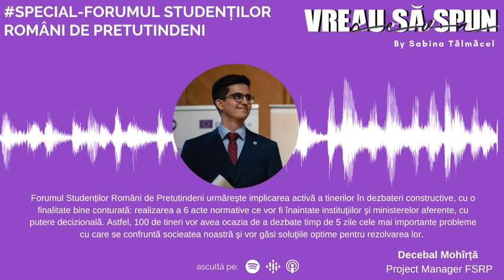Vreausăspunceva podcast - Special - Forumul Studenților Români de Pretutindeni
Ești student și ai vrut mereu să aduci o schimbare în societatea românească?

Forumul Studenților Români de Pretutindeni urmăreşte implicarea activă a tinerilor în dezbateri constructive, deschise, cu o finalitate bine conturată: realizarea a 6 acte normative ce vor fi înaintate instituţiilor şi ministerelor aferente, cu putere decizională. Astfel, 100 de tineri vor avea ocazia de a dezbate timp de 5 zile cele mai importante probleme cu care se confruntă societatea noastră şi vor găsi soluţiile optime pentru rezolvarea lor. Prin participarea la Forum, ei vor avea la dispoziţie o platforma puternică prin care să-şi facă vocea auzită şi să îşi prezinte nevoile, dorinţele şi ideile.

De asemenea, Decebal Mohîrță ne va povesti mai multe despre Liga Studenților Români din Străinătate.